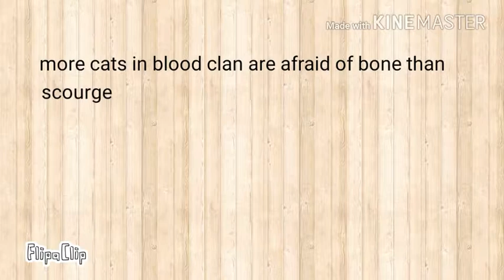Warrior cat facts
Hope you find these facts intresting